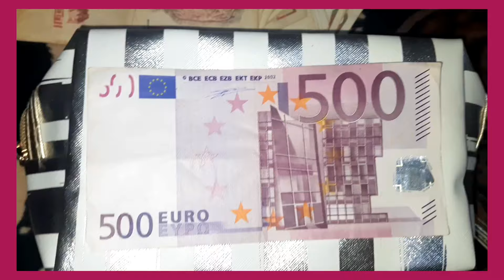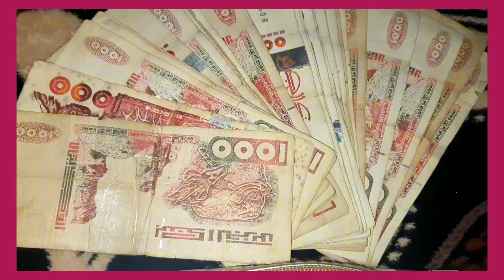قيمة الأورو مقابل الدينار الجزائري اليوم €